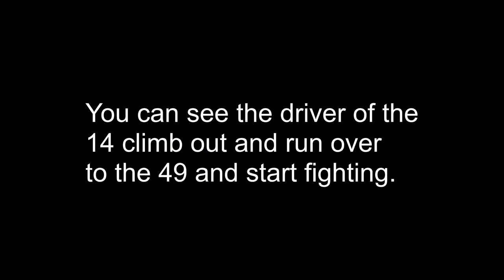Road Rage and a fight - Hobby stocks at Ventura Raceway